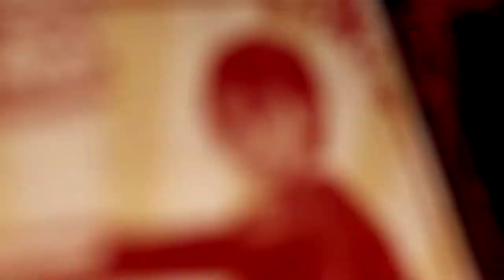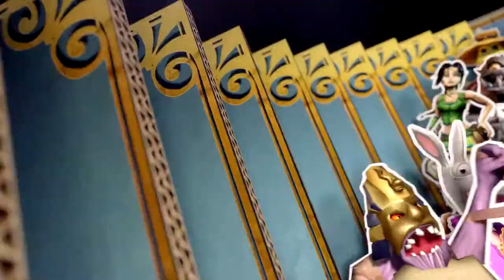Let Play Banjo Kazooie Episode 1 - He comeing to Smash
let start Banjo Kazooie